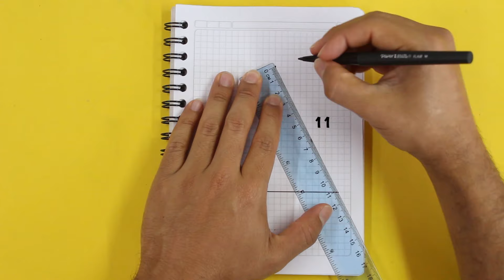✅ DIBUJOS 3D ✅ Como Dibujar una ESTRELLA en 3D Facil 🔴 How to Draw a STAR in 3D - Easy Drawing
👉 Aprende los trucos basicos para dibujar en 3D facil y paso a paso